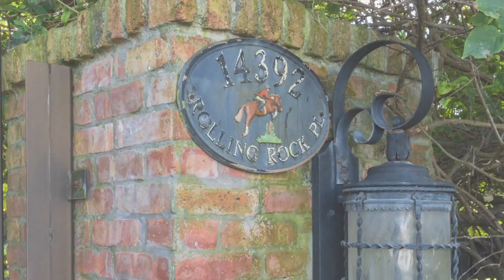A true equestrian's family retreat in Wellington Fl 33414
One-of-a-kind over 4-acre equestrian property, hacking distance to Palm Beach International Equestrian Center